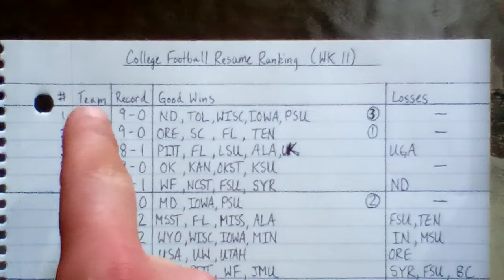College Football Resume Ranking | Week 11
This is a ranking of resumes, not teams. The power ranking is next